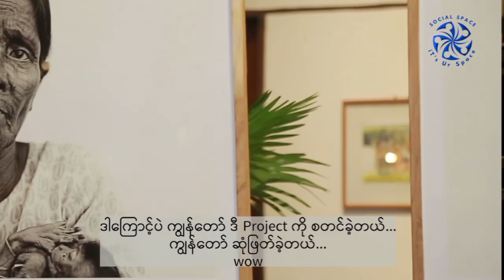တောင်ပိုင်းချင်းတို့ရဲ့ ပါးရဲ အနုပညာကို မှတ်တမ်းတင်ထားတဲ့ ဂျာမန်ဓာတ်ပုံဆရာ Jens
တောင်ပိုင်းချင်းတို့ရဲ့ ပါးရဲ အနုပညာကို မှတ်တမ်းတင်ထားတဲ့ ဂျာမန်ဓာတ်ပုံဆရာ Jens က ပုံကောင်းတစ်ပုံရဖို့ သူအားထုတ် ဖြစ်ခဲ့ပုံကို ပြောကြားထားပါတယ်။ သူမှတ်တမ်းတင် သုတေသနပြုထားတဲ့ မှတ်တမ်းများကို ချင်းလူမျိုးပန်းချီဆရာဆလိုင်းနံရံနဲ့အတူ စနေနေ့ နို၀င်ဘာလ ၉ ရက်  နေ့လည် ၂ နာရီမှ ၃ နာရိအထိ Artist Talk ကိုပြောသွားမှာဖြစ်ပါတယ်။

နိုဝင်ဘာလ ၁ ရက်ကနေ ၁၇ ရက်အထိ  ရန်ကုန်မြို့လယ်က  ကလသာ အနုပညာပြခန်း (Kalasa Art Space) နှင့် ကန်တော်ကြီးက The Round House Restaurant (၂) နေရာမှာ ဂျာမန်သံရုံးက ဦးစီးပြီးပြုလုပ်ပေးတဲ့ ဂျာမန်ဓာတ်ပုံဆရာ ယန့်ဇ် နှင့် ချင်းလူငယ် ပန်းချီဆရာ ဆလိုင်းနံရံတို့ပူးတွဲပြီးဓာတ်ပုံနှင့်ပန်းချီ အတွဲအဆက်ပြပွဲ(တောင်ပိုင်းချင်းလူမျိုးတို့ရဲ့ယဉ်ကျေးမှုဓလေ့)”The Soul of Southern Chin" ပြပွဲကိုပြုလုပ်နေကြောင်း သိရပါတယ်။

The Soul Of Southern Chin : Vanishing Expression of Identity အမည်ရ အနုပညာပြပွဲဟာ ဂျာမန်ဓာတ်ပုံဆရာ ယန့်ဇ် နှင့် ချင်းအမျိုးသားပန်းချီဆရာ ဆလိုင်းနံရံတို့မှ ပူးတွဲတင်ဆက်ပြသတဲ့  ဓာတ်ပုံနှင့်ပန်းချီ အတွဲအဆက်ပြပွဲတစ်ပွဲဖြစ်ကာ၊ပြပွဲမှာ ပြသတဲ့ ပန်းချီကားများနှင့် ဓာတ်ပုံတွေဟာ ချင်းပြည်နယ် ၊ရခိုင်ပြည်နယ်နှင့်  မကွေးတိုင်းတို့မှာ နေထိုင်ကြပြီး ကွယ်ပျောက်လုနီးပါးဖြစ်သော တောင်ပိုင်းချင်းလူမျိုးတို့ရဲ့ယဉ်ကျေးမှုဓလေ့နှင့် ကိုယ်ပိုင်ဝိသေသလက္ခဏာများကို သူတို့ ကျွမ်းကျင်ပိုင်နိုင်သော အနုပညာဖန်တီးမှုတို့ဖြင့် ပြန်လည်ဖော်ထုတ်ထားခြင်းဖြစ်ကြောင်း ပြပွဲကို နိုဝင်ဘာလ ၁၇ ရက်အထိပြုလုပ်မှာဖြစ်ကြောင်းသိရပါတယ်။

Jens , a Herman photographer who recorded the vanishing the Identity of Southern Chin, told his experience and challenges to get a good photography of Chin Lady with the facial tattoo.
For More detail, he will share his knowledge and he researched for 14 years as a artist talk at KaLaSa Art space together with Chin artist Salai Nanyan on this Saturday 2 to 3 Pm. See You there.

Video By Kalasa Art Space & Social Space Entertainment